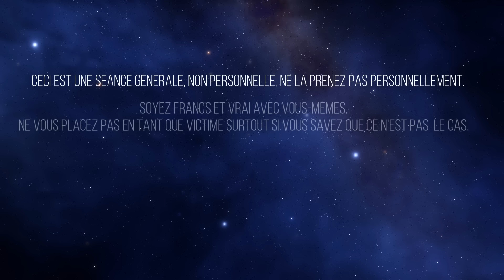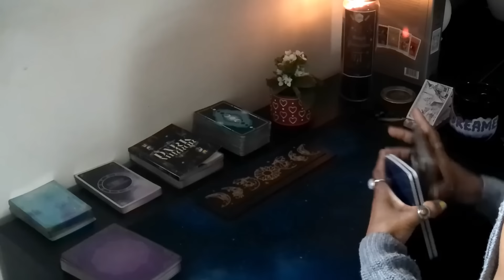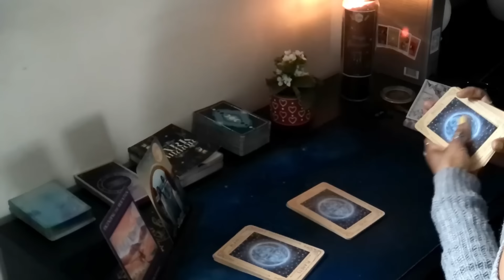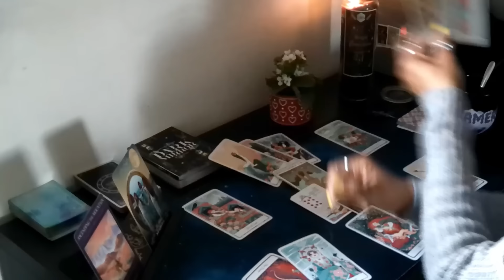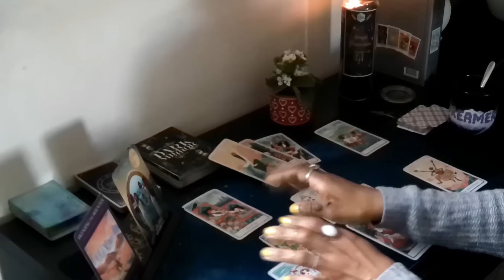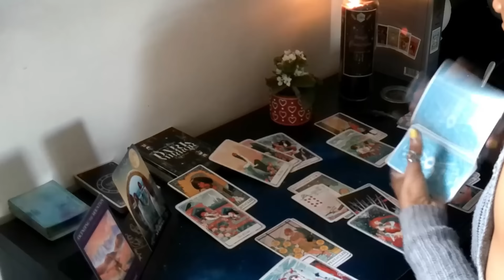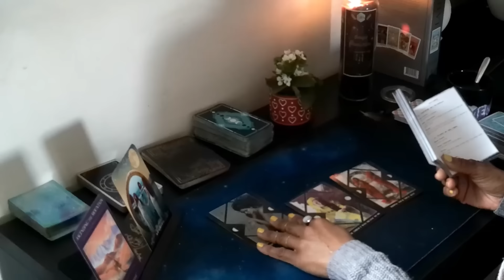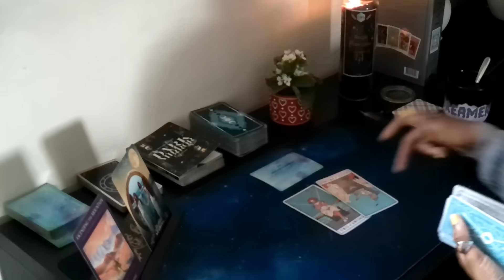Verseau | 3 - 9 et🌑| Se regarder dans le miroir pour avancer .